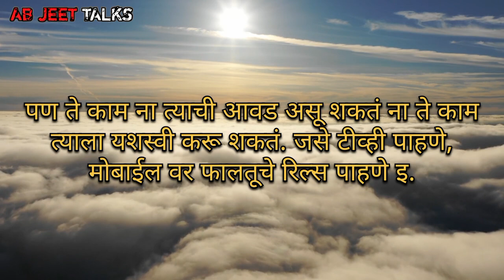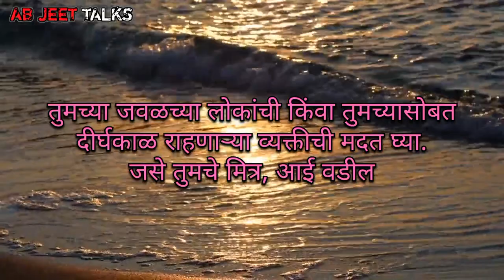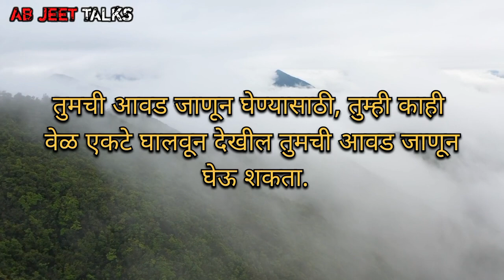तुमच्या मध्ये असलेले talent कसे ओळखावे | How to find your passion in life | Marathi Motivation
how to find your passion in life in tamil,
marathi motivational speaker,
positive affirmations in marathi,
motivational speech marathi for success in life,
marathi motivational audio books,
mpsc motivational speech in marathi,
motivational video in marathi for success,
best marathi motivational speech,
motivational video marathi speech,
snehal kamble motivational speech,
व्यवसाय कसा चालू करावा,
व्यवसाय कसा निवडावा,
तुम्ही कोणता व्यवसाय करू शकता,
ache bate,
business kasa karaycha,
good habbits,
good habits and bad habits,
importance of discipline,
josh talks,
Dream marathi,
Shahanpan,
Sandeep maheshwari,
marathi movies,
How to find your talent,
Talent,
Marathi whatsapp status,
Status,
Marathi shorts,
Short video,